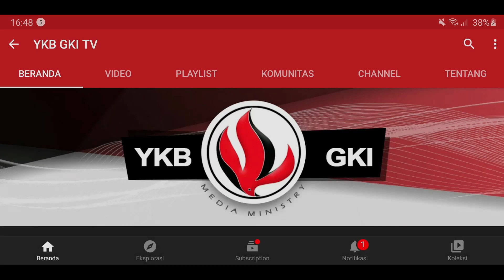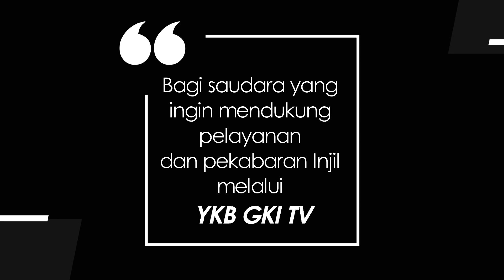MINI PARENTING 013 - MENUMBUHKAN CINTA DALAM DIRI ANAK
Dalam acara ini kami akan menyampaikan beberapa tips pendek tentang bagaimana kita mendampingi anak-anak.